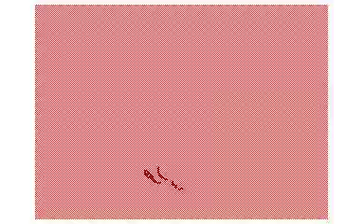Ryu Archangel MV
As requested by LatiasLover/TyGaming, here it is!  Sorry it's so short...  I ran out of ideas really early.